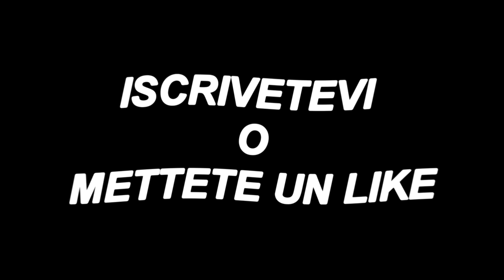trezzo sull adda- drone📹📹📹📹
Trezzo sull adda .una località molto bella anch'essa piena di storia ..come la vecchia centrale elettrica .la torre del castello .le dige e il fiume Adda che divide bergamo con milano. dove si possono fare delle bellissime passeggiate lungo il letto del fiume...molte varieta di uccelli palustri e fauna in generale caratterizzano questo angolo fuori dalle metropoli..